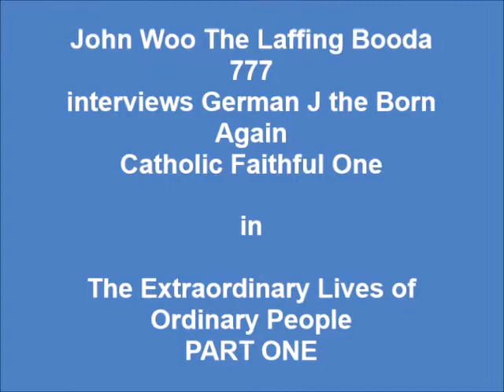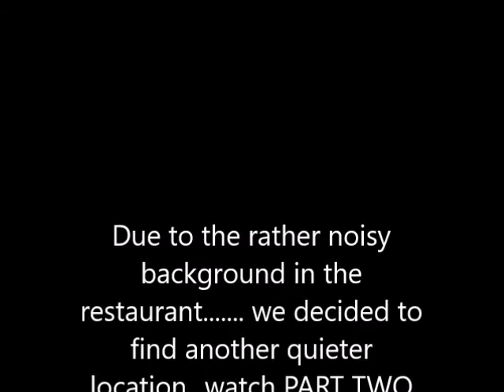LBJW 777 interviews GERMAN J Part ONE !!!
The Laffing Booda 777 interviews German J ( Pronounced Herman ) about his  Journey of Faith in search of Truth as he  embraces his Catholic Faith again  after many years of wandering in the wilderness... so to speak ... This is PART one ... done during a Sizzler dinner... AMEN ??? ...LOL... !!!